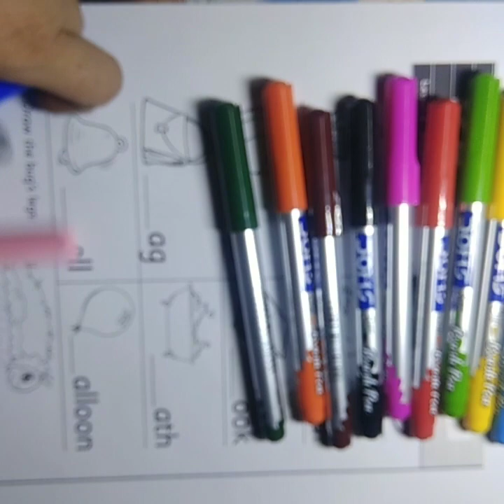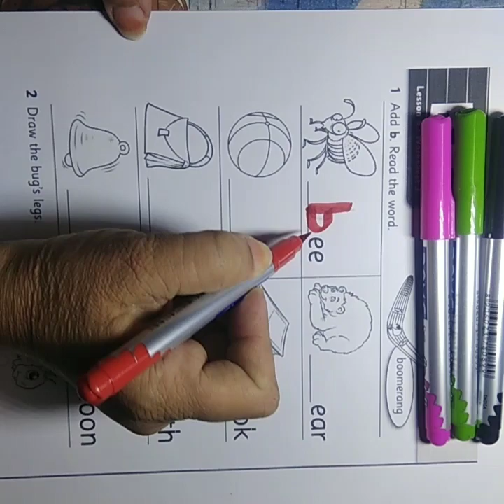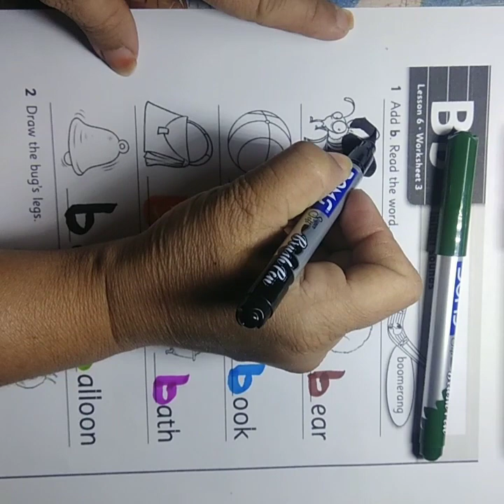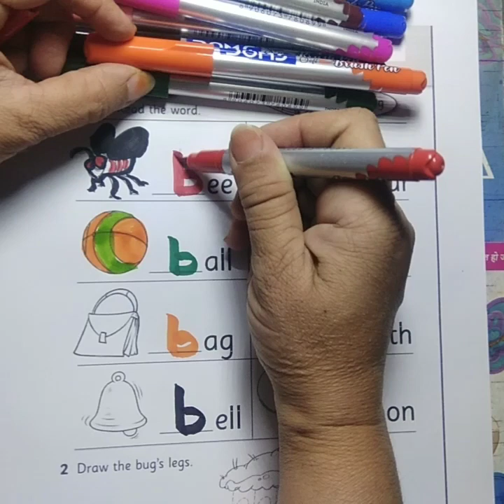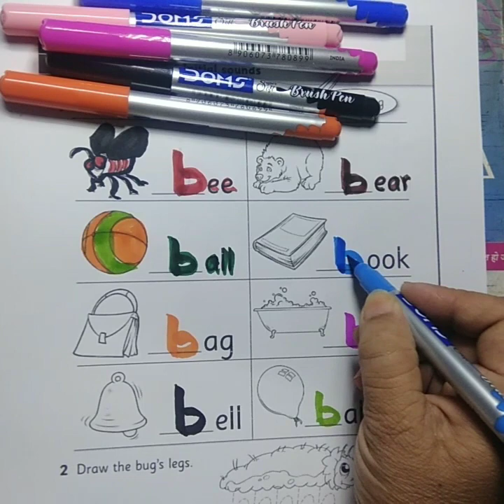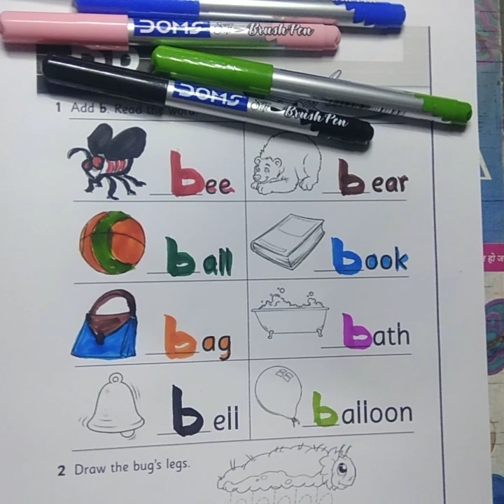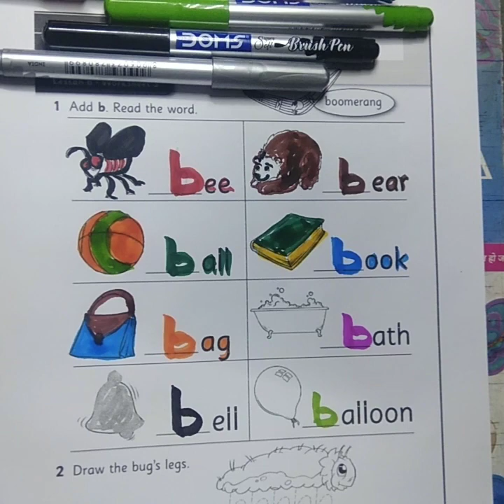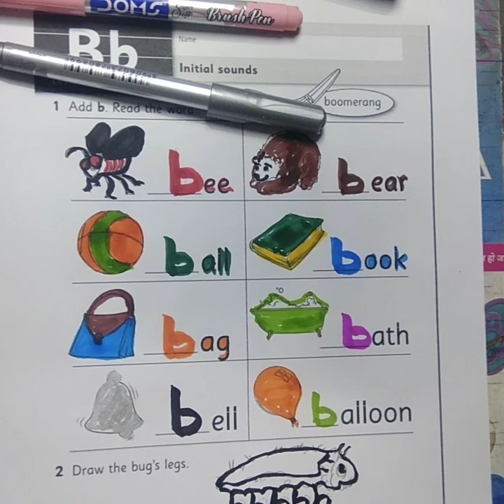spellings that starts from alphabet B🎈🎈🎈🎈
Alphabet abcd
abc kids
abc phonics
abc phonics song
abc song
abc song for kids
abc songs
abc songs for children
abcd song
abc song for children
abcd songs
abcs
alphabet
alphabet song
alphabet songs
alphabets
baby songs
kids songs
kids videos
kindergarten
learn abc
learn alphabet
learn phonics
learn the alphabet
nursery rhymes
phonics songs
preschool